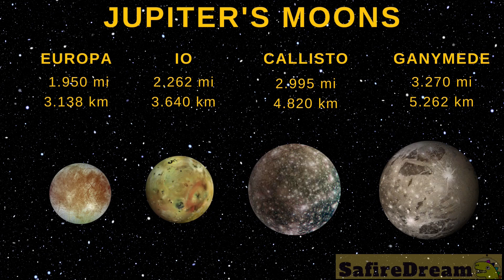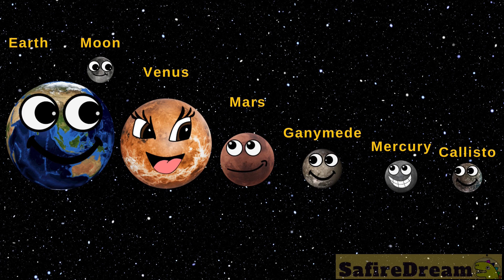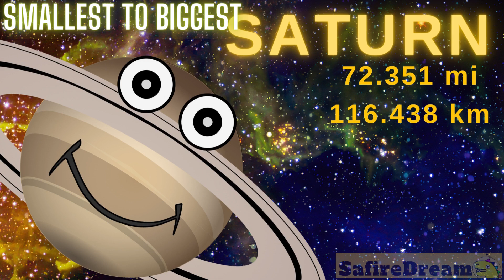PLANET SALAD 🤪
Make your own scaled model of our solar system: planet sizes as fruit and berries, and a hungry sun! A funtastic size comparison of our planets.

team SafireDream